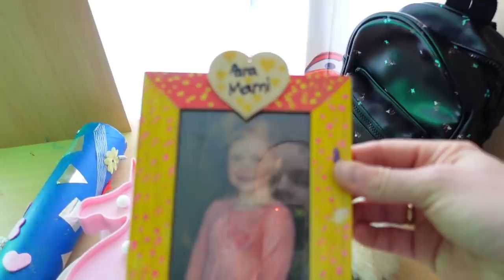ВЛОГ / ПЕРЕСТАНОВКА В ДЕТСКОЙ КОМНАТЕ / 19.03.21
Сегодня мы решили сделать перестановку в детской комнате, переставили кровать и игровую зону. Ксюша не пошла в школу, сильно болела голова.